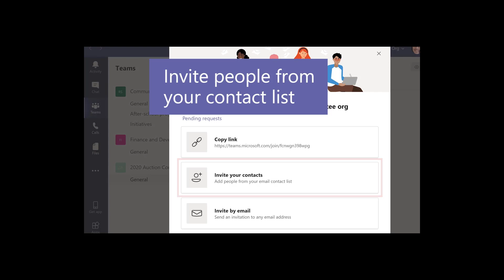How to Invite People to Microsoft Teams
In the video you will learn how to invite people in Microsoft Teams.